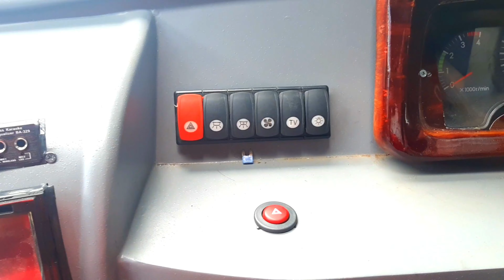Review Mini bus Fe84Gbc | Mekanik Mitsubishi